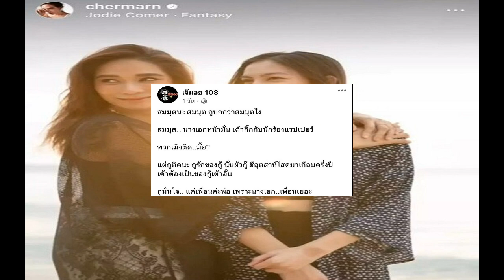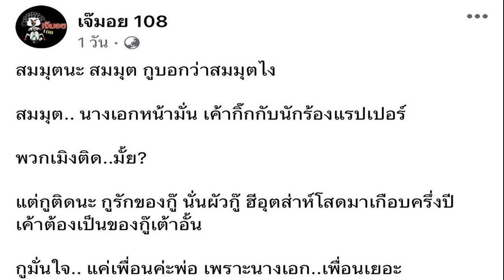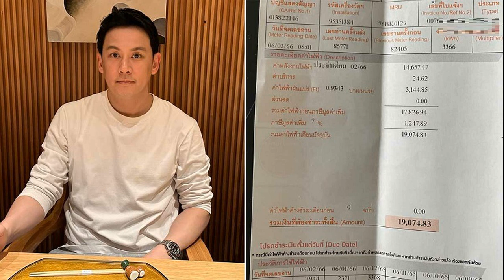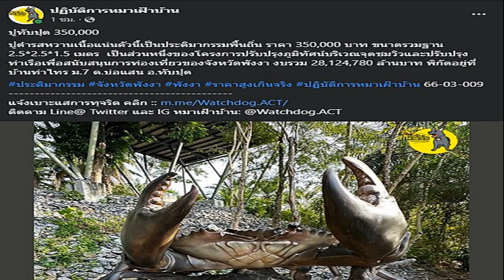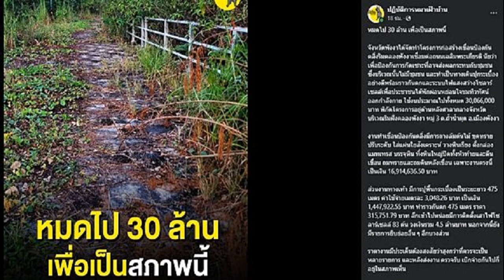เอ๊ะยังไง พลอย เฌอมาลย์ คลอดีน เลิกกันแล้ว ถูกโยงคบ โต้ง ทูพี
นางเอกสาวแซ่บ พลอย เฌอมาลย์ บุญยศักดิ์ ถูกจับจ้องความสัมพันธ์ เลิกกันแล้วกับ คลอดีน อทิตยา เครก นักแสดงสาวรุ่นน้อง ที่ก่อนหน้านี้ได้โพสต์รูปภาพหวานครบรอบ 2 ปี เมื่อช่วง ธ.ค. 2565 ปีที่แล้ว แต่จู่ๆ คลอดีน ก็ตั้งค่าอินสตาแกรมเป็นไพรเวต แล้วทั้งคู่ก็ไม่ได้ลงภาพคู่มาพักใหญ่ จนแฟนคลับจับผิดสังเกตุ ว่ามันยังไงๆ อยู่นะ
ล่าสุด เพจ เจ๊มอย 108 ได้โพสต์ข้อความเลศนัย สื่ออะไรบางอย่างว่า “สมมุตินะ สมมุติ กูบอกว่าสมมุติไง สมมุติ.. นางเอกหน้ามั่น เค้ากิ๊กกับนักร้องแรพเปอร์พวกเมิงติด..มั้ย? แต่กูติดนะ กูรักของกู๊ นั่นผัวกู๊ ฮีอุตส่าห์โสดมาเกือบครึ่งปี เค้าต้องเป็นของกู๊เต้าอั้น กูมั่นใจ.. แค่เพื่อนค่ะพ่อ เพราะนางเอก..เพื่อนเยอะ
งานนี้ สาวพลอย เฌอมาลย์ ถูกเพ่งเล็ง โดยชาวเน็ตเข้ามาคอมเมนต์ว่า “ พ ฌม กับ ต ทพ ป่ะ” ด้านแฟนคลับ พลอย-คลอดีน ต่างอกสั่นขวัญแขวน ว่านางเอกหน้ามั่นจะใช่สาวพลอยหรือไม่ พากันตกใจสาวพลอยเลิกกับสาวคลอดีนจริงมั้ย

อีกทั้งถูกโยงว่าคบแรพเปอร์หนุ่ม โต้ง ทูพี จะจริงหรือไม่! เพราะทั้งคู่ก็เป็นแก๊งปาร์ตี้สังสรรค์ด้วยกันอยู่แล้ว ยังไงคงต้องรอสาวพลอยออกมาพูดด้วยตัวเอง เพื่อความชัวร์ค่ะ